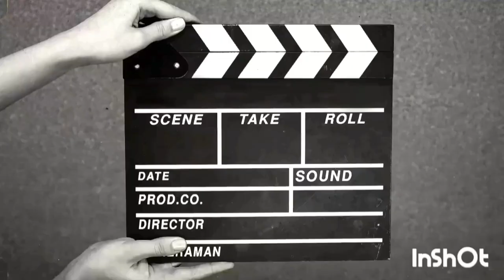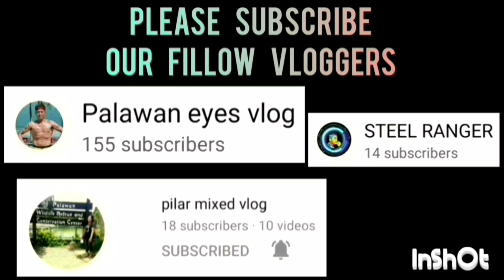GENESIS VS KBNS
GENESIS VS KBNS GAME HIGHLIGHTS 40 ABOVE CATEGORY | GALETOTE BASKETBALL LEAGUE 2023 AT BAGONG SIKAT BASKETBALL COVERED COURT, BRGY. BANGONG SIKAT, PPC | AUGUST 3,2023